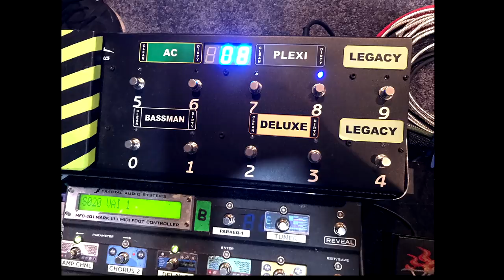NAMM 2019 Day #3 Editors' Picks with Juan Alderete and Nick Reinhart of Pedals and Effects